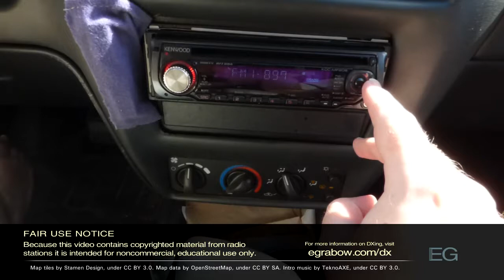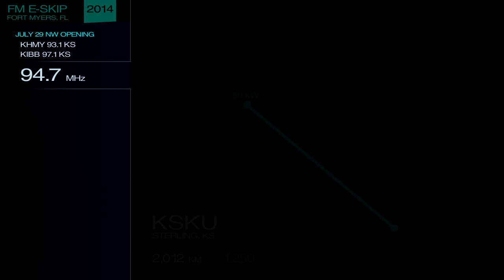FM DX from Fort Myers (Summer 2014 E-Skip Season)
These are my FM recordings from the Summer 2014 e-skip season, wrapping up my first year as an FM DXer. They are posted here for nonprofit educational purposes only.

Stations included: XHMLS, XHXL, KKBA, KTXN, KJMA, KUBJ, KKCN, KJXK, KJOV, KJTH, KLMR, KZRD, KANZ, KSPQ, KTTK, KSJQ, KLOZ, KYLF, KTTS, KCHZ, KBMP, KUTT, WNLI, KMST, KWJK, WIBI, KKHQ, WCOL, WWSR, WFMK, WUGN, WIMT, WFLY, WRRN, WERQ, CHAY, WKSV, WKSU, WZAK, CKSY, CKUE, WNTO, KHMY, KIBB, KSKU